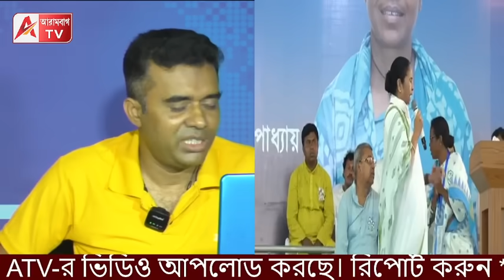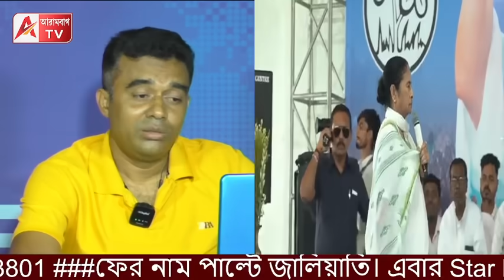আরামবাগে বিশ্বসেরা রবীন্দ্র নৃত্য দিদির! চাকরি চোরদের পাশে থেকে মোদিকে ফের কু কথা।